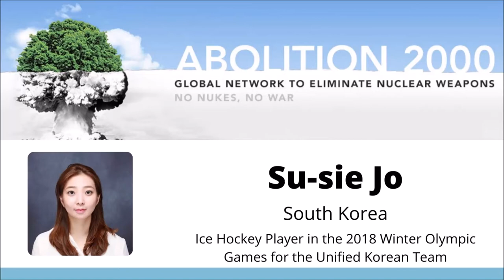Su-sie Jo, 2018 Pyeongchang Winter Olympic Games Unified ice hockey team player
Su-sie Jo was a member of the Unified Korean ice hockey team at the 2018 Pyeongchang Winter Olympic Games in South Korea.  In tackling the question, "how to move from a dysfunctional world to a world free of nuclear weapons, Su-sie talks about how sport can help to bring down walls, build bridges and destroy preconceived prejudices and stereotypical images that one may have of opponents. Now, her country’s Ice Hockey captain, Su-sie recently communicated her experience from 2018 at the Pyeongchang Peace Forum.